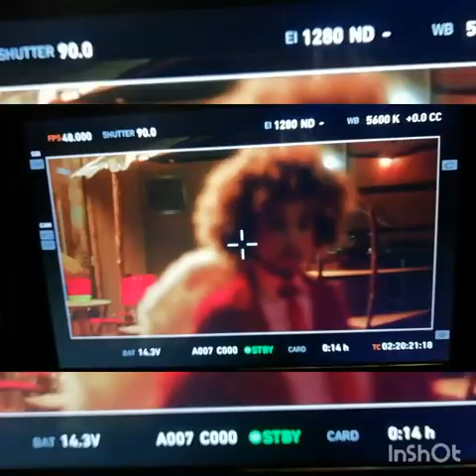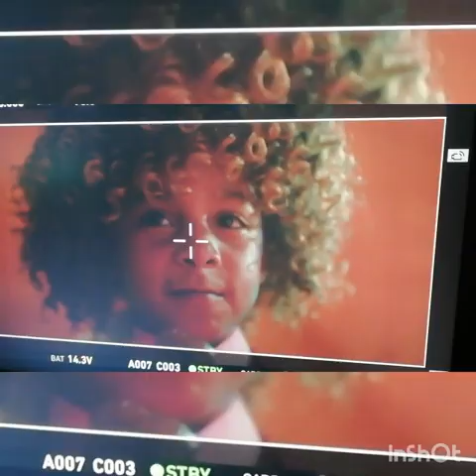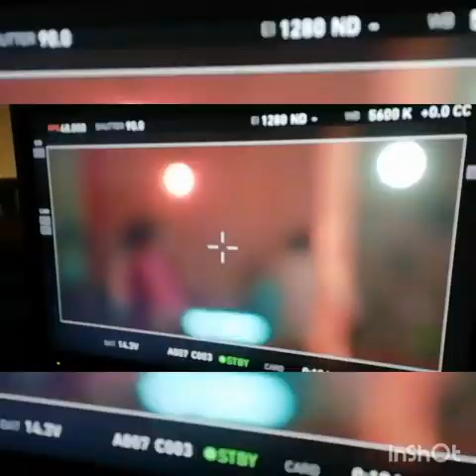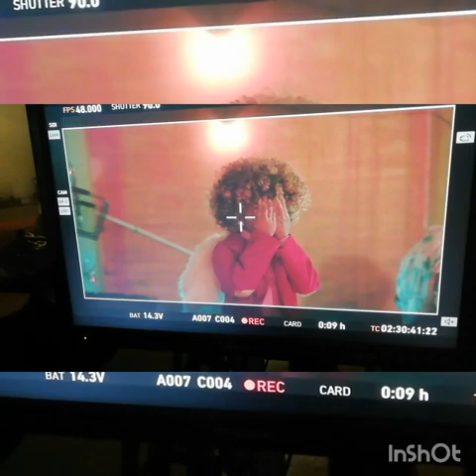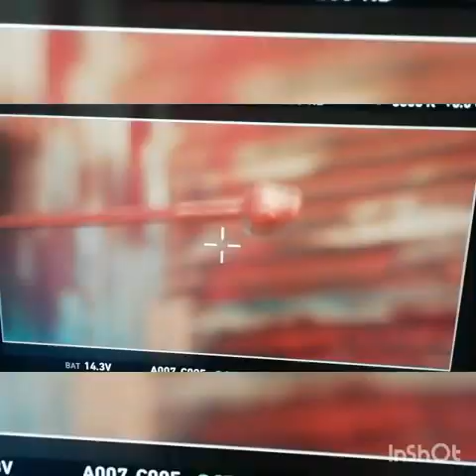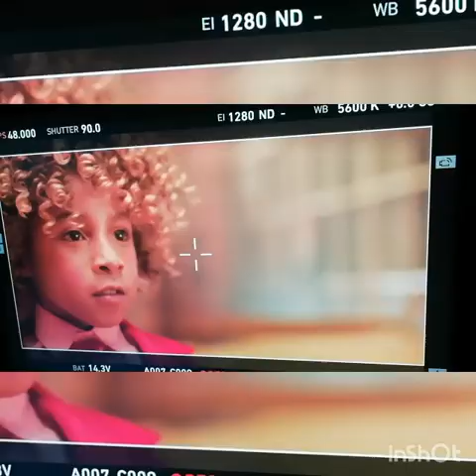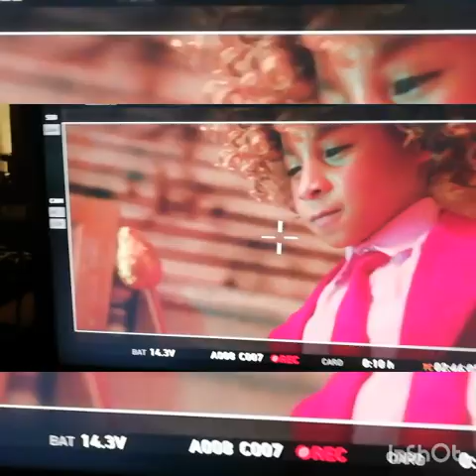Tostao de choquitawn bautiza a Millán el gigante en miniatura